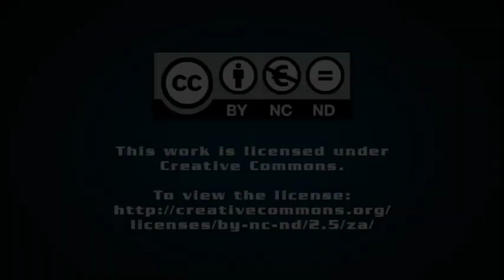Saving South Africa: Lessons from the uMngeni Municipality Success Story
The Democratic Alliance won control of the uMngeni Municipality in the KwaZulu-Natal Midlands after the local government elections in 2021. As the only DA-run municipality in KZN, uMngeni provides a template for how local government could work in a post-ANC South Africa. Written by two leaders at the very heart of the project, Saving South Africa reveals the challenges, the triumphs and disasters the new administration has encountered along the way.